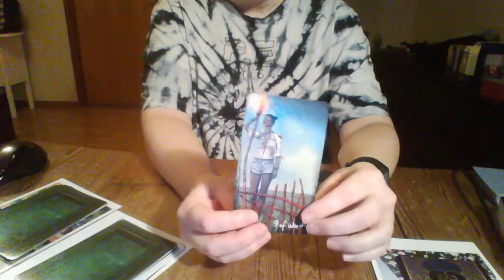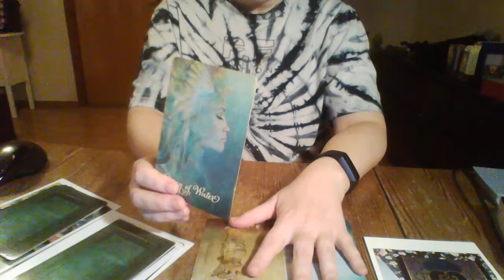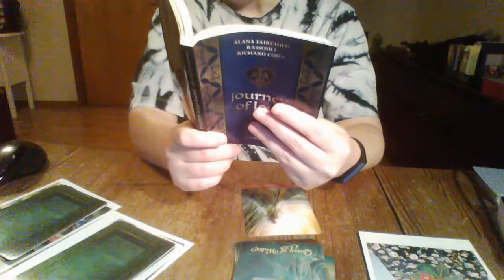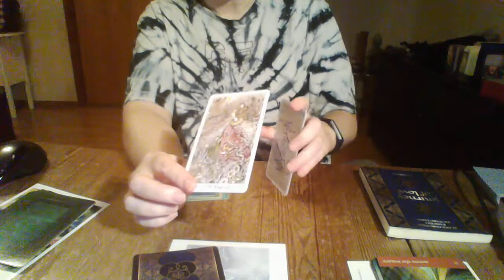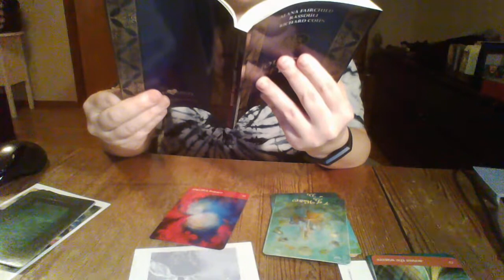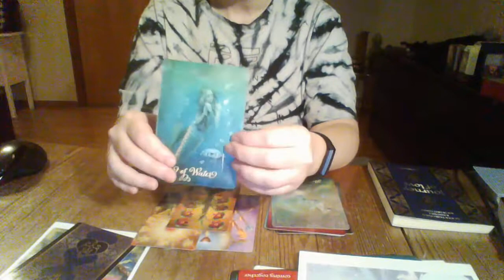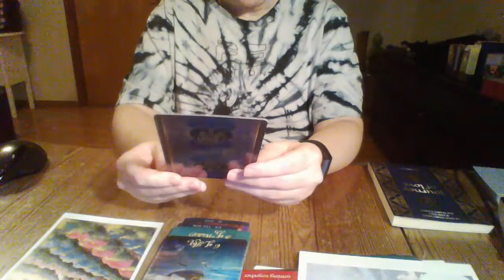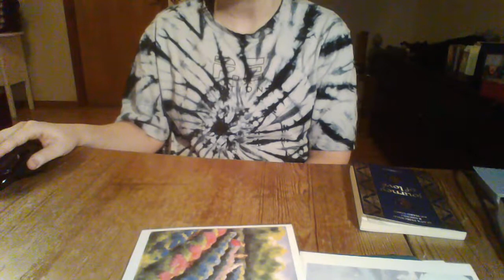TWINFLAMES- COMING TOGETHER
For today's reading I used the following tarot decks

Paulina's Tarot
A Custom Tarot Deck